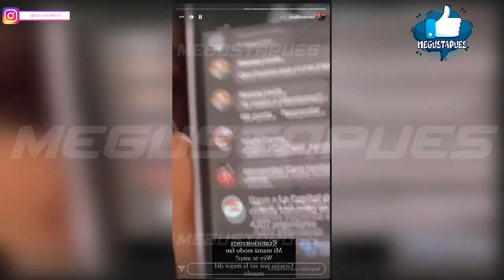Karol Sevilla tilda de chismosa a su mamá por está razón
La cantante reaccionó a una acción que tuvo su mamá.